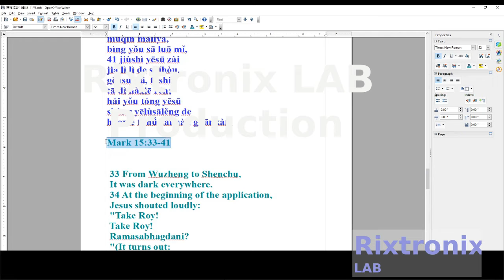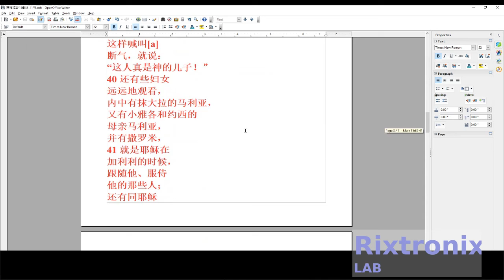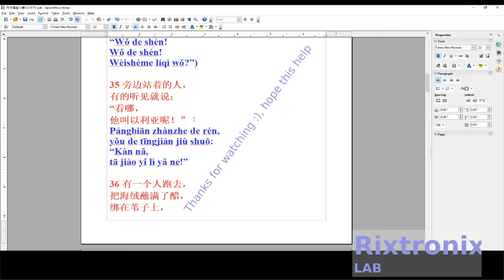How to translate 马可福音15章33 41节 Open Writer Pt 3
Mark 15:33-41

 33 From Wuzheng to Shenchu,
 It was dark everywhere.
 34 At the beginning of the application,
 Jesus shouted loudly:
 "Take Roy!
 Take Roy!
 Ramasabhagdani?
 "(It turns out:
 "my God!
 my God!
 Why forsake me? ")
 35 The people standing by,
 Some heard it and said:
 "Look,
 His name is Elijah! "
 36 Someone ran away,
 Dip the sea velvet in vinegar,
 Tied to a reed,
 Give him a drink and say:
 "Wait,
 See if Elijah will come and take him down. "
Jesus' death scene

37 Jesus shouted loudly,
The anger died.
38 The veil of the temple from above
It splits in half.
39 Centurion Standing Opposite
Long saw Jesus
Shout like this [a]
Stop breathing, just say:
"This man is really the son of God!"
40 and some women
Watch from a distance,
Inside is Mary Magdalene,
There are also little Jacob and Yossi’s
Mother Mary,
And there is Salome,
41 is Jesus
In Galilee,
Follow him and serve
His people
And with Jesus
Upper Jerusalem
Many women watched there.

Copy - Ctrl-C
Cut  - Ctrl-X
Select All - Ctrl All
Undo - Ctrl-Z
Header :

7812 Regulator Chip 12V TO-220

7805 5V Voltage Regulator 10 Pieces

3D Printer LCD Module 20x4 1Pc

3D Printer Melzi 2.0 1284P Mainboard PR Usa 1Pcs

1N5822 Diode 10pcs 3A 40V Fast Recovery Schottky diode

3D Printed Look Keo Cleat Thicker Hook Areas 1pair, I've tested for more than 1 year ride